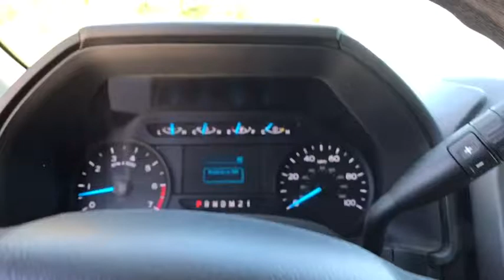2017 Ford Super Duty F-250 SRW Jacksonville, Swansboro, Camp Lejeune, Hampstead, Wilmington, NC T285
Blue Used 2017 Ford Super Duty F-250 SRW available in Jacksonville, North Carolina at Sanders Ford. Servicing the Swansboro, Camp Lejeune, Hampstead, Wilmington, NC area.
2017 Ford Super Duty F-250 SRW  - Stock#: T28504A - VIN#: 1FT7W2B65HEF42526

Sanders Ford
1135 Lejeune Blvd.

From city streets to back roads, this Blue 2017 Ford Super Duty F-250 SRW plows through any turf. The heavy duty Regular Unleaded V-8 6.2 L/379 engine brings stump pulling torque anytime, anywhere. Nothing can stop you in this vehicle. It's loaded with the following options: Urethane Gear Shift Knob, Underhood And Pickup Cargo Box Lights, Trip Computer, Transmission: TorqShift-G 6-Spd Auto w/SelectShift, Transmission w/Oil Cooler, Tire Specific Low Tire Pressure Warning, Tailgate Rear Cargo Access, Systems Monitor, Steel Spare Wheel, and Side Impact Beams. Stop by Sanders Ford located at 1135 Lejeune Blvd, Jacksonville, NC 28540 for a quick visit and a hassle-free deal!